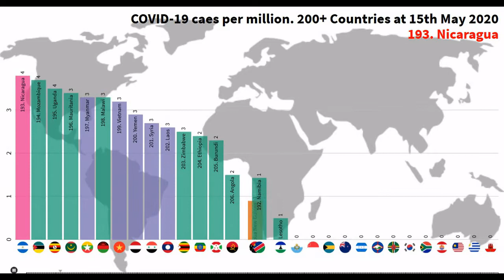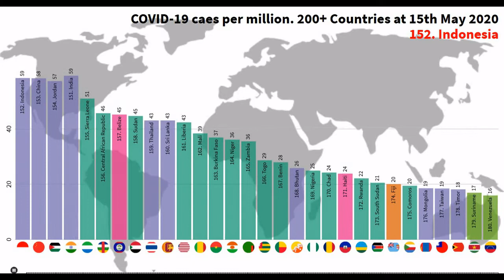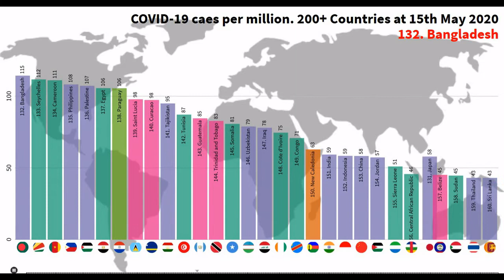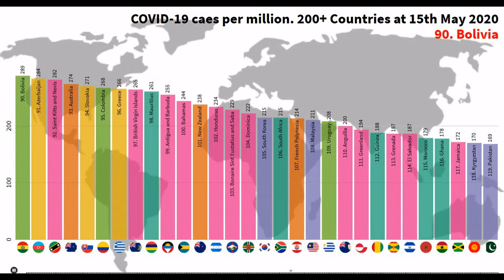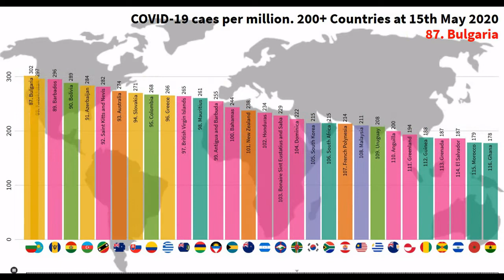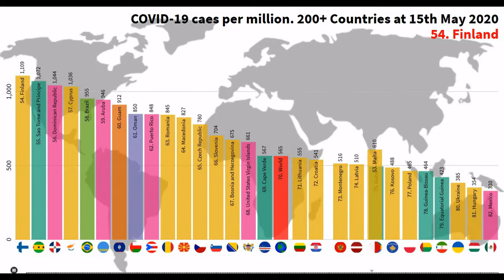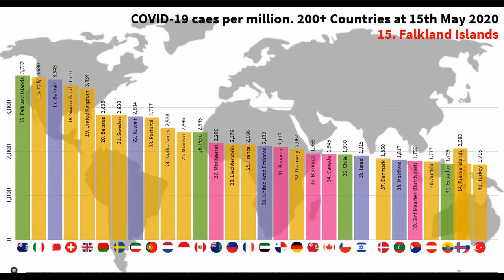200+ Countries. COVID 19 Cases per Million of Population at 15th May 2020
This is a graphical illustration of 200+ Countries for COVID 19 Cases per Million of Population at 15th May 2020.

Heres a list of the countries in reverse order
208. Lesotho
207. Papua New Guinea
206. Angola
205. Burundi
204. Ethiopia
203. Zimbabwe
202. Laos
201. Syria
200. Yemen
199. Vietnam
198. Malawi
197. Myanmar
196. Mauritania
195. Uganda
194. Mozambique
193. Nicaragua
192. Namibia
191. Cambodia
190. Madagascar
189. Tanzania
188. Nepal
187. Libya
186. Gambia
185. Western Sahara
184. Botswana
183. Eritrea
182. Kenya
181. Democratic Republic of Congo
180. Venezuela
179. Suriname
178. Timor
177. Taiwan
176. Mongolia
175. Comoros
174. Fiji
173. South Sudan
172. Rwanda
171. Haiti
170. Chad
169. Nigeria
168. Bhutan
167. Benin
166. Togo
165. Zambia
164. Niger
163. Burkina Faso
162. Mali
161. Liberia
160. Sri Lanka
159. Thailand
158. Sudan
157. Belize
156. Central African Republic
155. Sierra Leone
154. Jordan
153. China
152. Indonesia
151. India
150. New Caledonia
149. Congo
148. Cote d'Ivoire
147. Iraq
146. Uzbekistan
145. Somalia
144. Trinidad and Tobago
143. Guatemala
142. Tunisia
141. Tajikistan
140. Curacao
139. Saint Lucia
138. Paraguay
137. Egypt
136. Palestine
135. Philippines
134. Cameroon
133. Seychelles
132. Bangladesh
131. Japan
130. Lebanon
129. Senegal
128. Afghanistan
127. Guyana
126. Algeria
125. Saint Vincent and the Grenadines
124. Argentina
123. Swaziland
122. Cuba
121. Costa Rica
120. Georgia
119. Pakistan
118. Kyrgyzstan
117. Jamaica
116. Ghana
115. Morocco
114. El Salvador
113. Grenada
112. Guinea
111. Greenland
110. Anguilla
109. Uruguay
108. Malaysia
107. French Polynesia
106. South Africa
105. South Korea
104. Dominica
103. Bonaire Sint Eustatius and Saba
102. Honduras
101. New Zealand
100. Bahamas
99. Antigua and Barbuda
98. Mauritius
97. British Virgin Islands
96. Greece
95. Colombia
94. Slovakia
93. Australia
92. Saint Kitts and Nevis
91. Azerbaijan
90. Bolivia
89. Barbados
88. Kazakhstan
87. Bulgaria
86. Turks and Caicos Islands
85. Albania
84. Brunei
83. Northern Mariana Islands
82. Mexico
81. Hungary
80. Ukraine
79. Equatorial Guinea
78. Guinea-Bissau
77. Poland
76. Kosovo
75. Gabon
74. Latvia
73. Montenegro
72. Croatia
71. Lithuania
70. World
69. Cape Verde
68. United States Virgin Islands
67. Bosnia and Herzegovina
66. Slovenia
65. Czech Republic
64. Macedonia
63. Romania
62. Puerto Rico
61. Oman
60. Guam
59. Aruba
58. Brazil
57. Cyprus
56. Dominican Republic
55. Sao Tome and Principe
54. Finland
53. Malta
52. Djibouti
51. Armenia
50. Estonia
49. Saudi Arabia
48. Iran
47. Moldova
46. Cayman Islands
45. Norway
44. Serbia
43. Turkey
42. Russia
41. Ecuador
40. Austria
39. Sint Maarten (Dutch part)
38. Maldives
37. Denmark
36. Israel
35. Chile
34. Canada
33. Bermuda
32. Germany
31. Panama
30. United Arab Emirates
29. France
28. Liechtenstein
27. Montserrat
26. Peru
25. Monaco
24. Netherlands
23. Portugal
22. Kuwait
21. Sweden
20. Belarus
19. United Kingdom
18. Switzerland
17. Bahrain
16. Italy
15. Falkland Islands
14. Faeroe Islands
13. Isle of Man
12. United States
11. Gibraltar
10. Singapore
9. Belgium
8. Ireland
7. Spain
6. Iceland
5. Luxembourg
4. Qatar
3. Andorra
2. Vatican
1. San Marino

Data Source: Open Licence
Sound: NCN